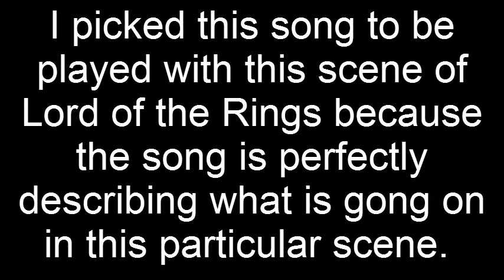Nightssss Likessss Thissss Hobbitsssesss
This is yet another video to make fun of lord of the rings, music is by : shawn desman, this particular scene in Lord of the Rings, is the first encounter for the hobbits to meet gollem for the first time.